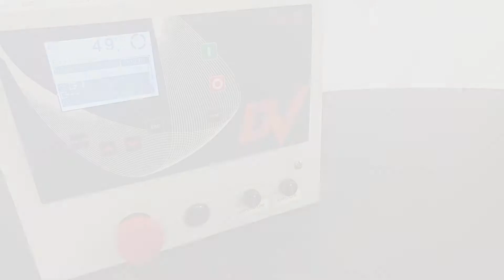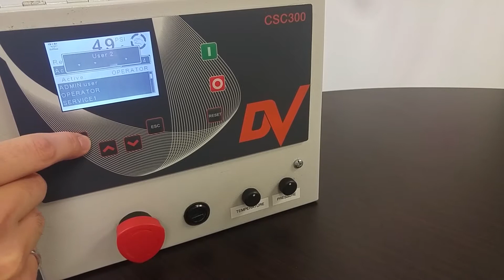CSC300 Changing User Priveleges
This video shows how to access advanced features of  CSC 300 Control Solution, by changing the type of user account.